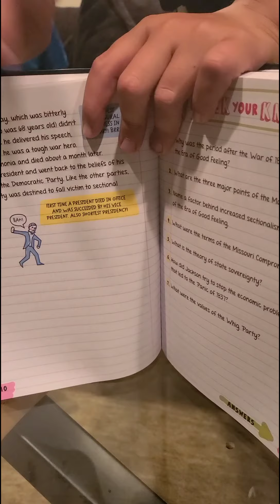lats to leave the couch challenge!